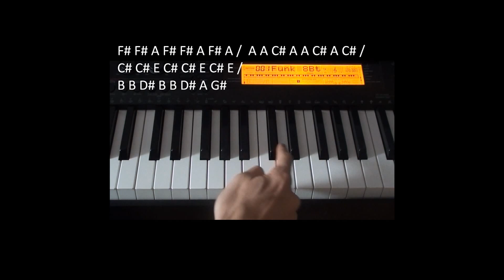Transformers: SCORPONOK - Piano Tutorial (HD) "Easy to Learn, Easy to Play"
NOTE: Please view this video in fullscreen to better read it!

This is a piano tutorial for the Transformers soundtrack "Scorponok" composed by Steve Jablonsky. What is shown in this tutorial forms the 'backbone' of the soundtrack and can be adjusted, enhanced and played as wished: such is the adaptability of the piano! I hope you enjoy learning and playing this piece!